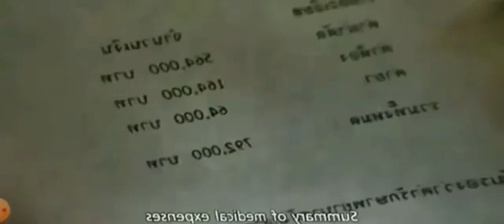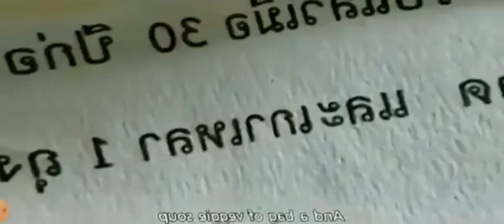এই গল্পটি আপনার জীবন পাল্টে দিতে পারে | These Heart Touching Films Will Change Your Behavior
These Heart Touching Films Will Change Your Behavior